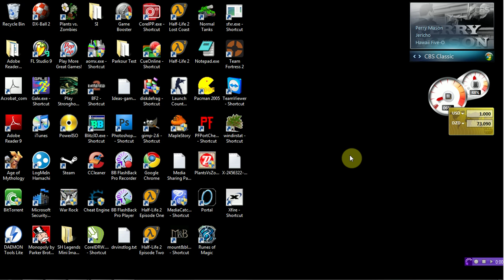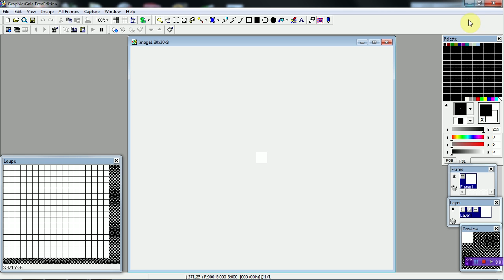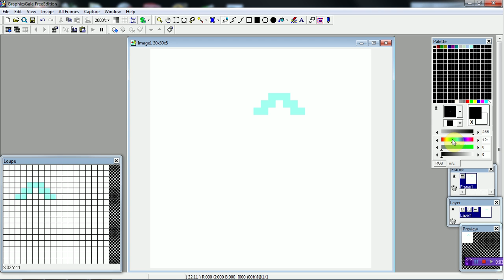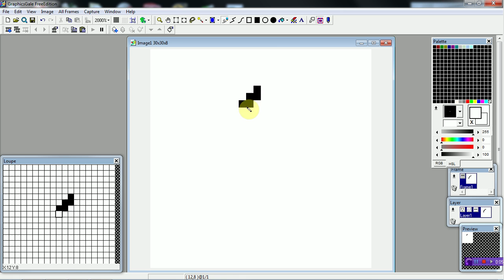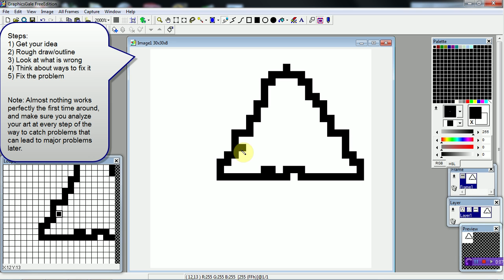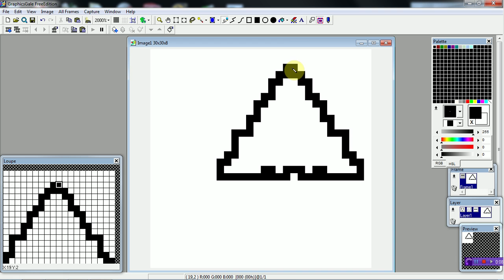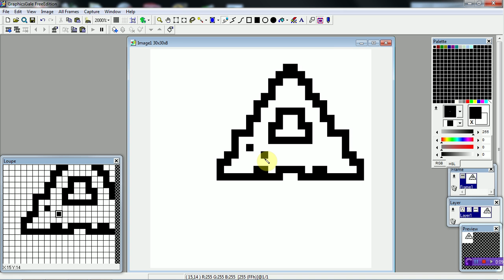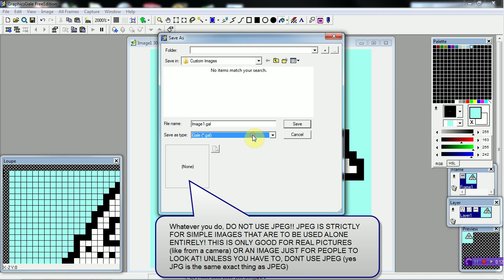How to make pixel art with Graphics Gale : Part 2 - The Outline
In this tutorial my friend Dylan will be discussing how to draw a basic outline in Pixel Art.
This is the first step in creating a pixel art image.